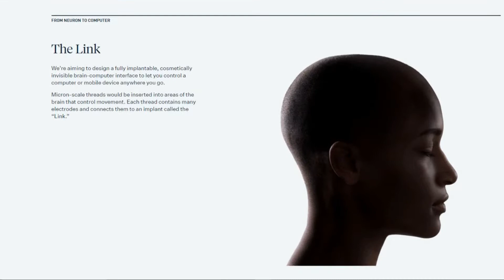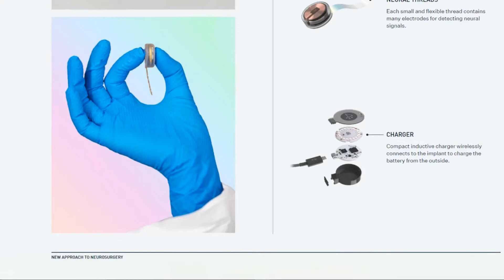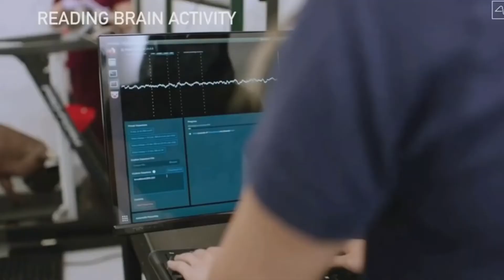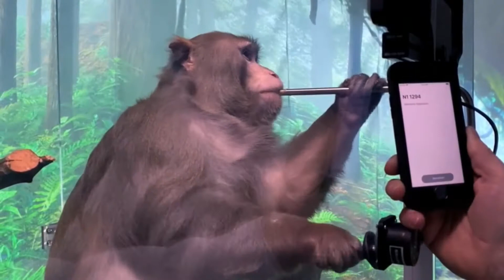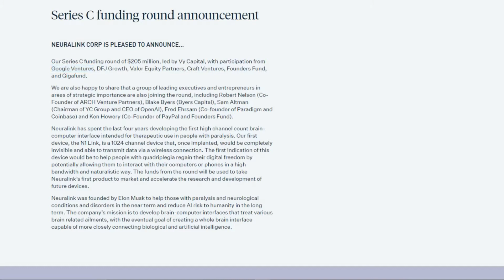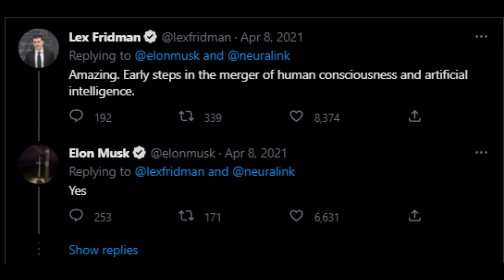WHY Elon Musk Wants To Put A Chip In Your Brain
- Neuralink is a company founded by Elon Musk that is aiming to put microchips in people's brain with the function of merging your brain with AI.

- Neuralink is working on two devices... One device is a chip that is implanted into someone's brain, and the second device is a robot that automatically implants the chip.

- In 2020, they did their first live test on a pig that demonstrated the company's proof of concept in real time and the second demonstration was in 2021 with a monkey playing video games with a controller that was linked to his mind.

- Neuralink would make it easier to diagnose serious diseases, as well as offer solutions to improving these diseases by allowing them to regain digital mobility in order to connect with technology is a seamless manner.

- These chips will one day be used to combine artificial intelligence with human consciousness and ultimately give the option to upload your consciousness into a chip and implant that chip somewhere else.